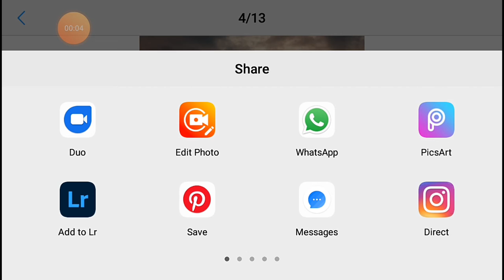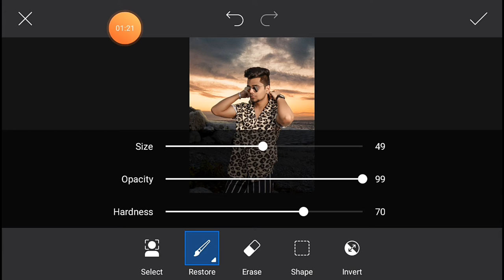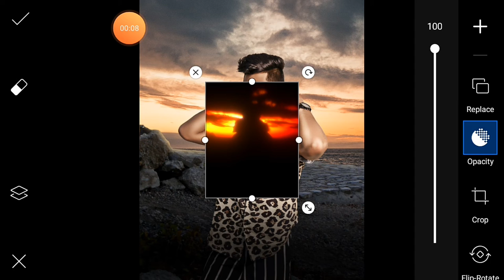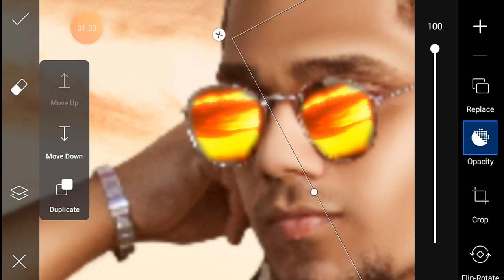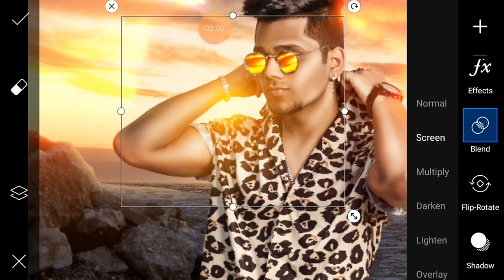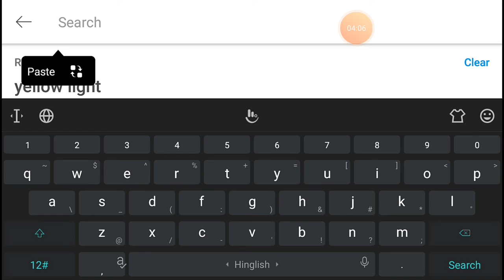Realistic sunset concept photo editing only in PicsArt!! How to edit in picsart only no other App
These copyright notices are widely used and can be found all over: from websites and blogs, to films, music and songs

Hello WhatsApp guys will come back to the another video my name is Roshan Raj and you are watching edits Army so without wasting your time subscribe my channel and also click the bell icon for my latest video and for downloading PNG and background link in the description click the blue link and download all the PNG is and background⏹⏹⏹⏹⏹⏹⏹⏹⏹⏹

remove bg
PicsArt 2020
PicsArt tricks
cb editing
color editing
PicsArt tutorial,Edits army
So guys ask Le Bas Itna Agar Hamare channel per aapko Koi Sabhi video acchi Lagti Hai To please use video ko kaise like aur Hamare channel ko Kijiye subscribe aur aapko bhi Agar apni photo frame edit karvani hai to Instagram ka link Mein Apne agale video bhej de dunga to ISI ke sath bye-bye 🚫🚫🚫🚫🚫🚫🚫🚫🚫🚫🚫🚫🚫🚫🚫🚫🚫🚫🚫🚫🚫🚫🚫🚫🚫🚫🚫🚫🚫🚫🚫🚫🚫🚫🚫🚫🚫🚫🚫🚫🚫🚫